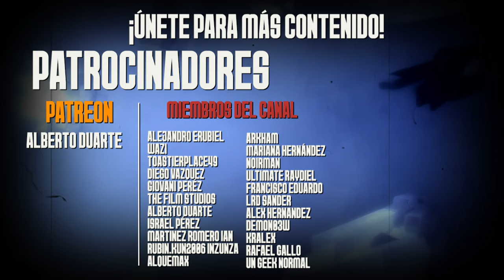SMALLVILLE es MEJOR de lo que Recuerdas | La Serie Antes de Superman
SMALLVILLE es MEJOR de lo que Recuerdas | Antes de Superman
Superman
Superman serie